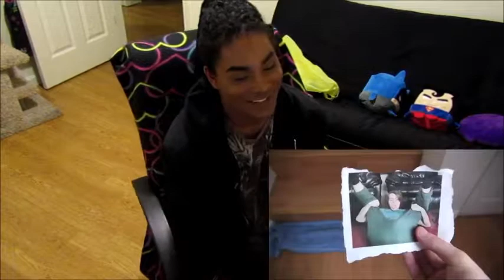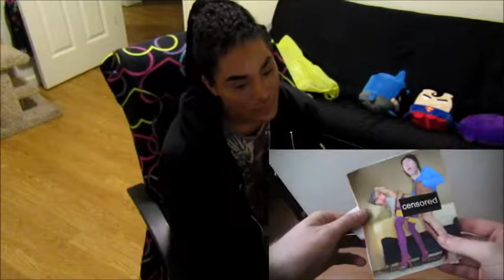SHANE DAWSON REACTION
another video of me reaction to my fav youtuber